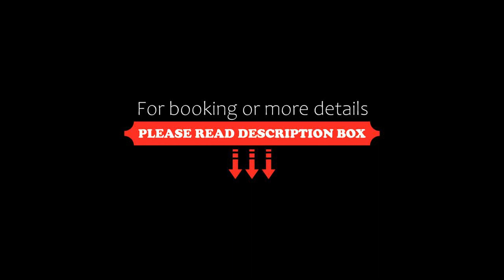The Traveller's Rest, Grasmere, United Kingdom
About Property:
You're eligible for a Genius discount at The Traveller's Rest! To save at this property, all you have to do is sign in.
Located in Grasmere, The Traveller's Rest features a restaurant, bar, garden, and free WiFi. This 3-star inn offers luggage storage space. Private parking can be arranged at an extra charge.
At the inn, each room is fitted with a desk, a flat-screen TV and a private bathroom. Guest...
Property Type: Hotel
Address: The Traveller's Rest, Grasmere, LA22 9RR, United Kingdom
Searching For
1. The Traveller's Rest - Grasmere - United Kingdom
2. The Traveller's Rest - Grasmere - United Kingdom Address
3. The Traveller's Rest - Grasmere - United Kingdom Rooms
4. The Traveller's Rest - Grasmere - United Kingdom Amenities
5. The Traveller's Rest - Grasmere - United Kingdom Offers and Deals
Audio Credit:
Track Title: Reasons To Hope
Artist: Reed Mathis